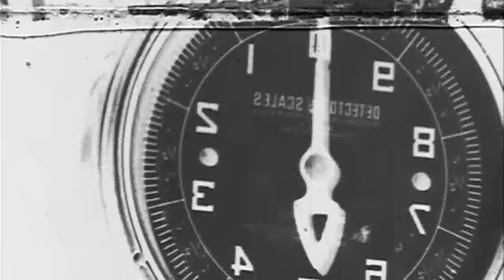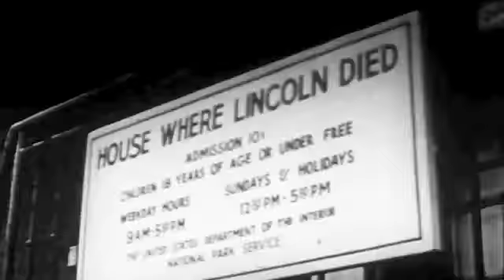One Eyed Jack - 3 Marzo - Private Party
Private Party... for infos contact Enrico Zaninotto or Simone Rosso